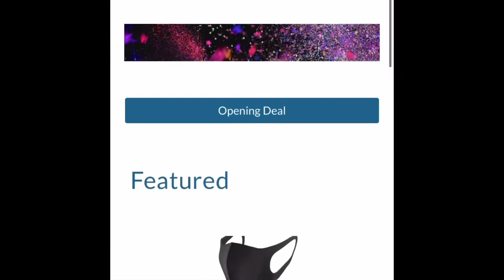My Heart Will Go On Euphonium Part 2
Music Vevo Song MyHeartWillGoOn EuphoniumPlaySeries make sure to comment what song I should do next it has to be a one person song